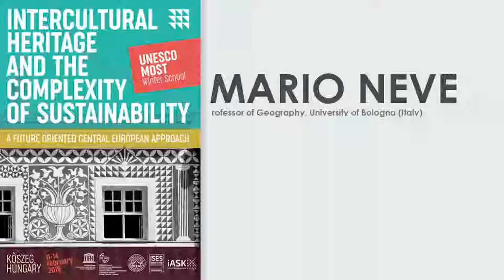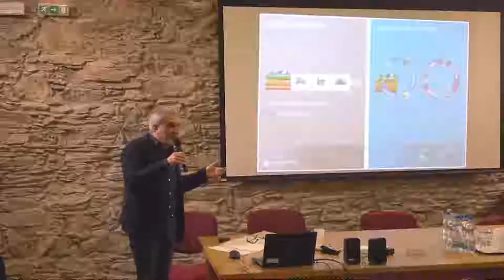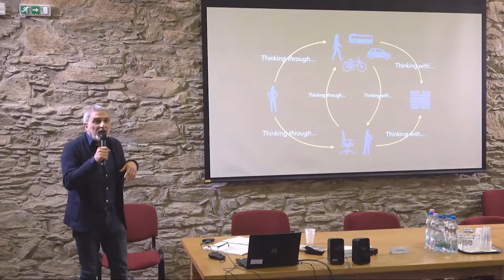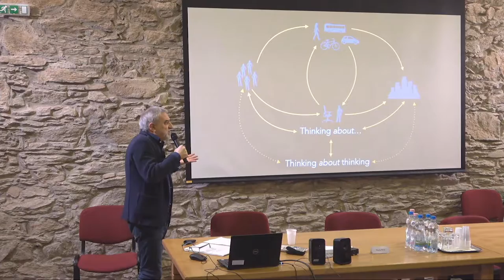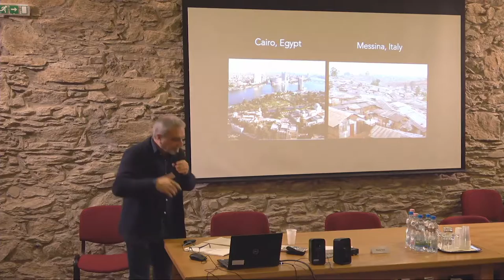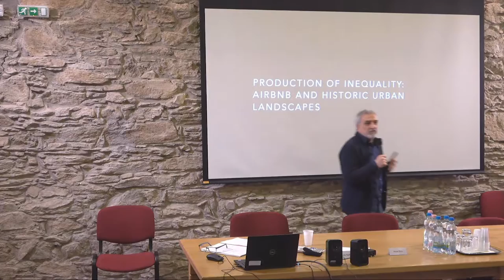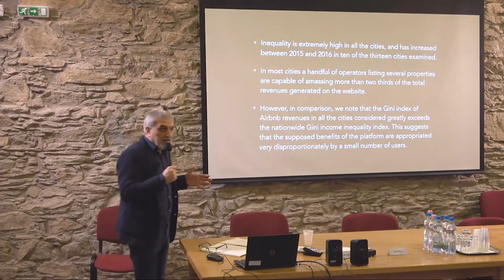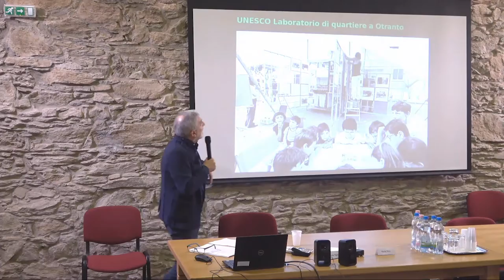The Circular Heritage by Mario Neve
The Sustainable Role Of Historic Urban Landscapes And Their Challenges
Lecturer: Mario Neve (University of Bologna - Ravenna Campus)